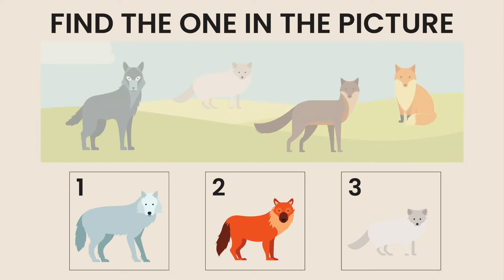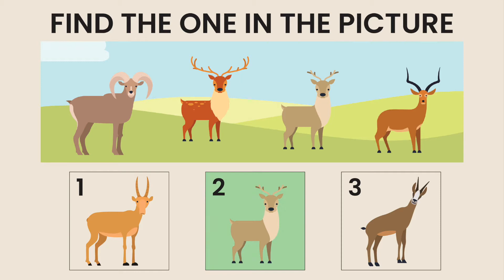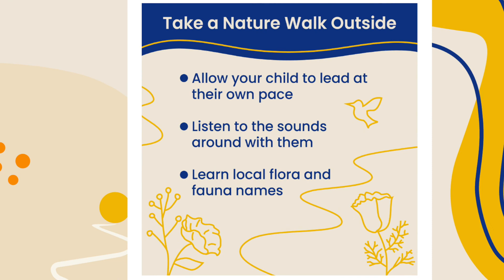Improve Memory & Visualization | Skill Games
Palo Alto Academy Bilingual Montessori is a preschool & kindergarten that embraces the pedagogy of Montessori education while promoting openness and acceptance of diverse cultures and values. Our diverse staff teach in English, Chinese (Mandarin), and Spanish. We encourage a sense of self-worth and equality for all.

We are currently accepting students (2-6 years old) for our in-person and online classes.